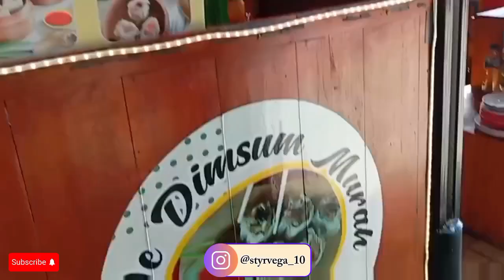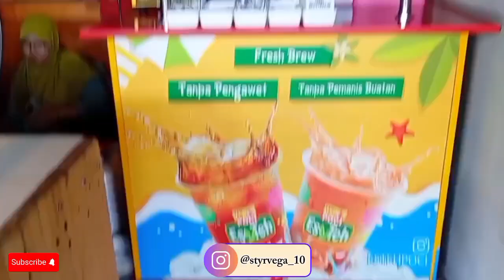Review Makanan Di Kota Cepu 📌 Harga Ice Cream cuma 5.000 ?? || Neko Ice Cream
Assalamualaikum temen²...
Terimakasih yang sudah klik video aku,